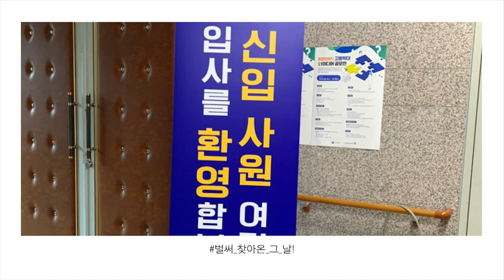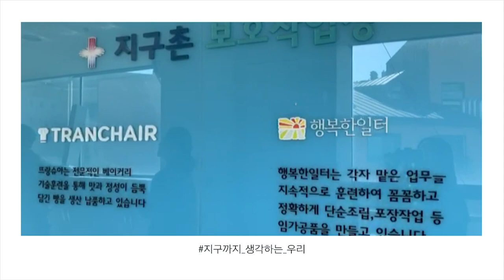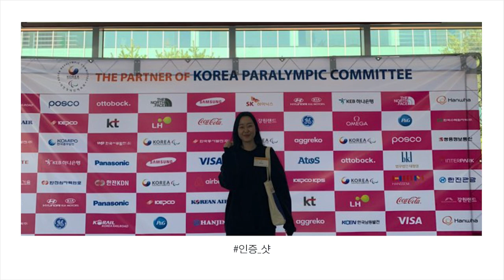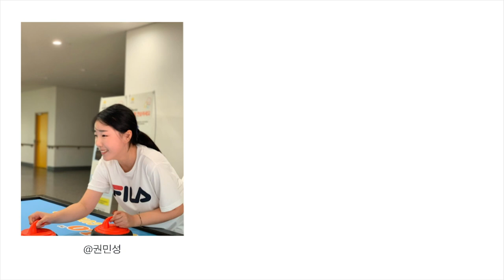[KEAD Vlog]우리가 바로 한국장애인고용공단 신입직원! I 조별과제 필수품은? I 8조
공단에 입사하면 어떤 교육을 받을까요?
장애인고용공단 2019년 하반기 신입직원들이 직접 브이로그를 제작했습니다!
아직은 서툴고 어색하지만 2주동안의 교육을 통해 많은 것을 배운 신입직원들의 모습!
함께 구경해볼까요?